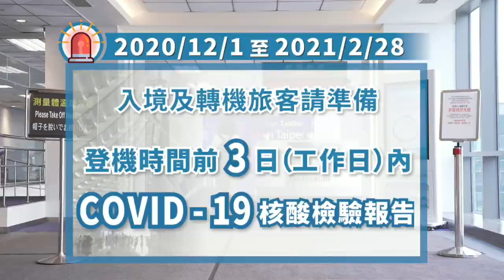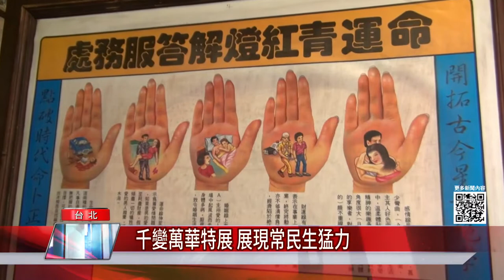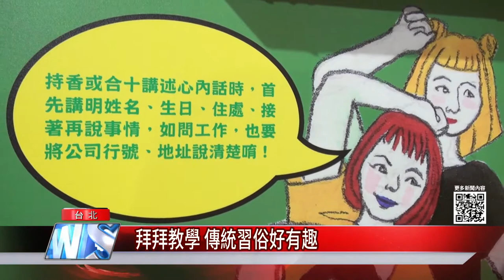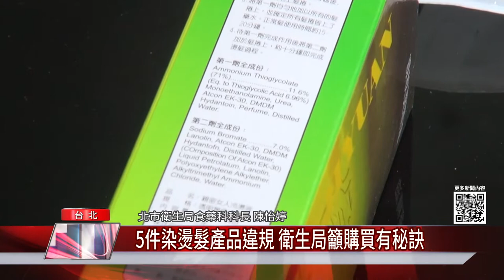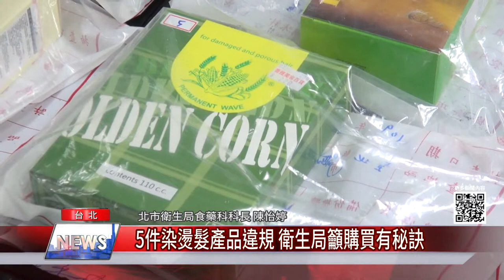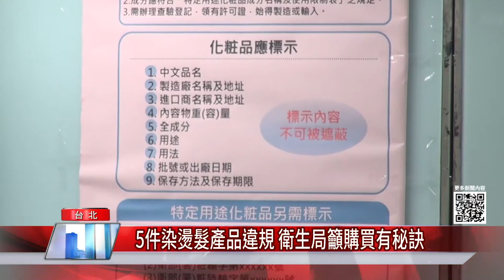中嘉新聞|1091216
快速掌握基隆台北大小事

美麗基隆首獎出爐-競爭激烈 神隱之律拍出中元祭新意奪12萬
新進員警先上駕訓班?!基隆警局加強「騎車技能」
佛心便當!素食配菜夾好夾滿 銅板價50元
台灣頭看日出-基隆元旦升旗改成功國小 將送設計款口罩
集結冠軍選手的成果餐會 展現中西合併的好滋味
2020城西生活節 紀錄萬華信仰文化 百年街廓藏深厚底蘊
5件染燙髮產品違規 衛生局籲購買有秘訣
寒冬吃鍋愛注意 餐飲業環境衛生從這看
權力.慾望模樣 鄭農軒用故事告訴你

臉書追起來
Home 中嘉- 吉隆有線電視

趣聞不漏接
吉隆官網(中嘉新聞)

喜歡看電視?